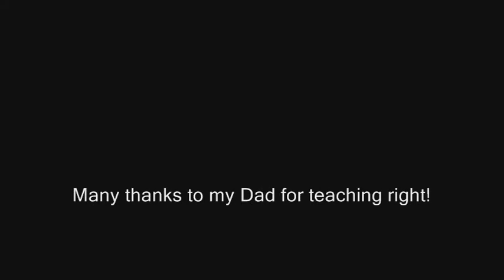The Real Woods Episode 2-Can Opener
I was lucky enough to take this buck on 9.26.09 with my dad in a stand not far away. I have only a couple trail cam pictures of him. A nice 3.5 year old that I am proud to have harvested.

There is no better rush than archery hunting!